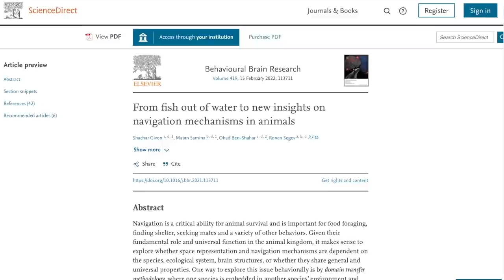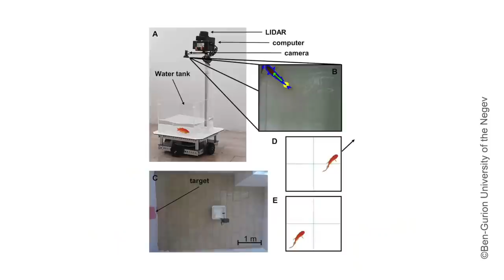Ces scientifiques ont fait conduire une voiture à un poisson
🔥 Les poissons rouges peuvent conduire ! C'est la prouesse réalisée par une équipe de scientifique de l'Université Ben-Gurion en Israël dont l'étude est parue ce mois. Décryptons ensemble cette insolite actualité scientifique pour mieux comprendre de quoi il s'agit, car c'est en réalité bien plus qu'une histoire de conduite, car c'est surtout une avancée majeure dans la compréhension du comportement de navigation animale...

🎬 • Bienvenue dans la curieuse actu, format dans lequel on va s'amuser à décortiquer ensemble les dernières actualités scientifiques insolites concernant le vivant.

👍 • N'hésitez pas à me laisser un petit pouce bleu et un commentaire, ça fait toujours plaisir de vous lire et de vous répondre ! Et à laisser votre réponse de la devinette de fin d'épisode !

💸 • Pour soutenir mon travail, un petit don sur Utip, même tout petit, c'est aujourd'hui le MEILLEUR moyen pour me soutenir dans ma création !

🎬 • Réalisation / Montage / Écriture / Présentation : Marie

Chapitrage :

0:00​​ • Introduction
00:47 • Un super-habitacle
1:35 • L'expérience
2:16 • Comprendre la navigation animale
3:18 • Pas si bête le poisson rouge
3:36 • Conclusion

⚠️ L’étude étant très récente, n'ayant pas encore été répliquée et ne s’intéressant qu’à 6 individus, elle est à prendre avec des pincettes. Bien sûr, celle ci est intéressante et ouvre la voie à de belles perspectives, mais restons attentif à l’interprétation qu'on peut perte tentés de faire : entre autres, il n’est évidemment pas possible de conclure que les poissons ont conscience de conduire un véhicule !

À très bientôt pour de nouvelles aventures curieuses !